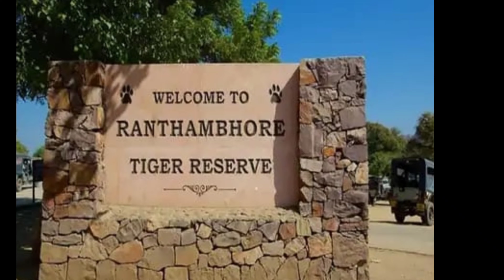एक बाघिन की दर्द भरी कहानी रणथंभौर | The True Story of Arrowhead | The Untold Story of Tigress T 84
Its a story of the another Queen of Ranthambore T 84 . She is granddaughter of Tigress Machli her mother was also famous by the name of Krishna T -19.  She was almost 10 years old tigress in ranthambhore . Now is she survives her in ranthambore and she is live in zone 2, 4, 1, 3 some time she will spotted at ranthambhore road .

1. Arrowhead tiger documentary in Hindi
2. Story of Arrowhead tigress
3. Story of Most Famous Tigress
4. Queen of Ranthambore T-84